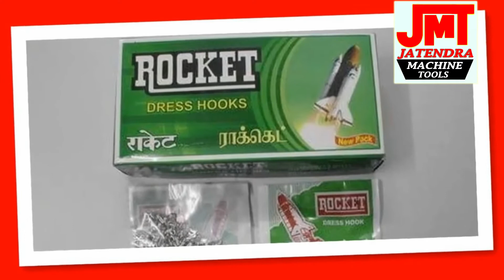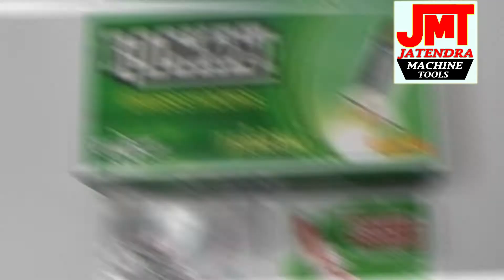Dress Hook/Blouse Hook Making Business Ideas In India ! Small Machine Manufacturing Process In Hindi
Title-

Manufacturer of --
Lamination Machine,
3/5 Ply of Paper Corrugating Machinery Plant,
4 Bar Rotary Cutting Machine,